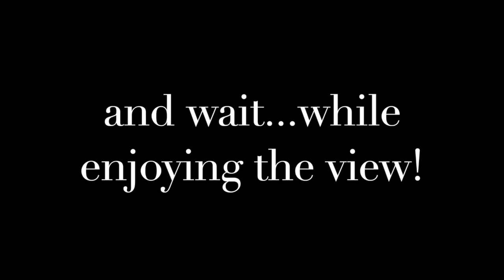Ice Fishing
Quick intro to ice fishing!